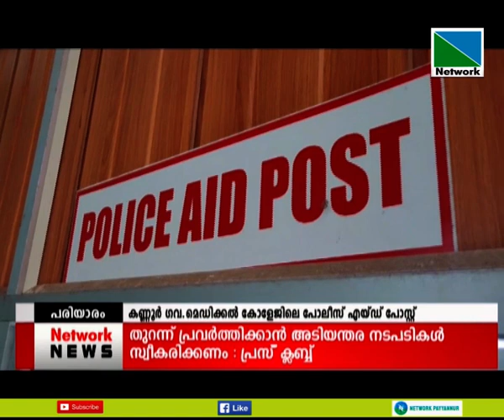പോലീസ് എയ്ഡ് പോസ്റ്റ് തുറന്നു പ്രവര്‍ത്തിപ്പിക്കാന്‍ നടപടി സ്വീകരിക്കണമെന്ന് പരിയാരം പ്രസ് ക്ലബ്ബ്